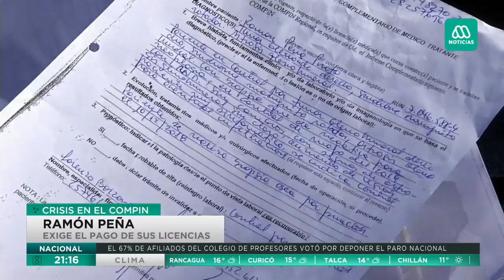Crisis en el Compin: Minsal intervendrá todas las oficinas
Un informe de Contraloría detectó que hasta diciembre de 2018 había más de 300 mil licencias médicas atrasadas en toda la región metropolitana.